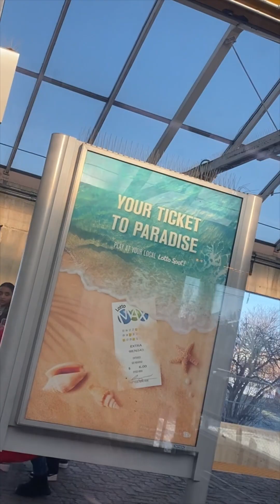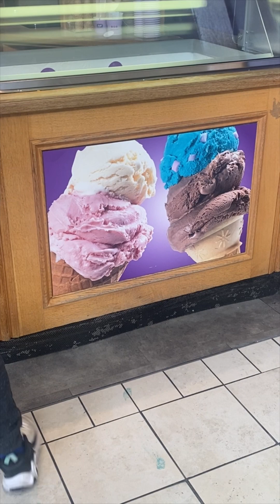MY SECOND RIDE ON PUBLIC BUS AND TRAIN GOING TO SUNRIDGE MALL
I AM A FILIPINA CANADIAN LIVING A SIMPLE LIFE IN CANADA COME JOIN MY JOURNEY